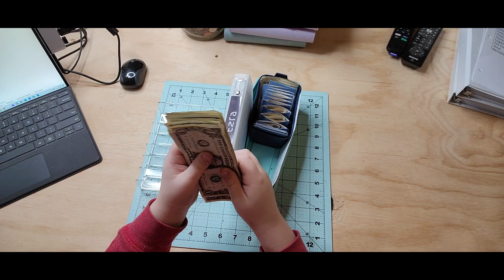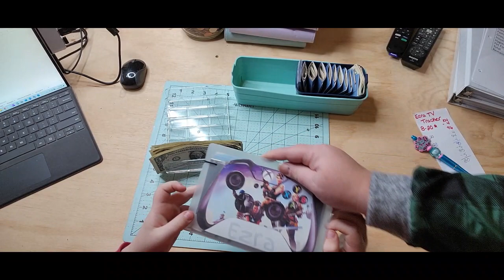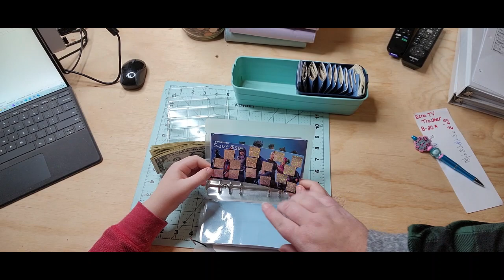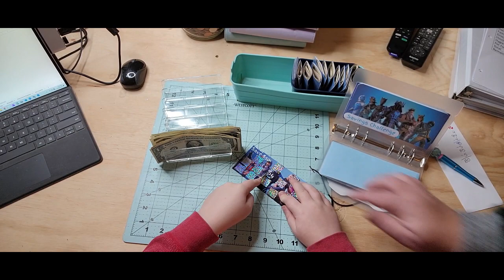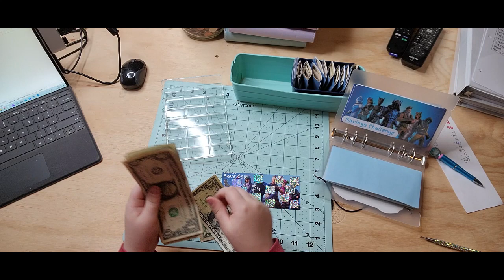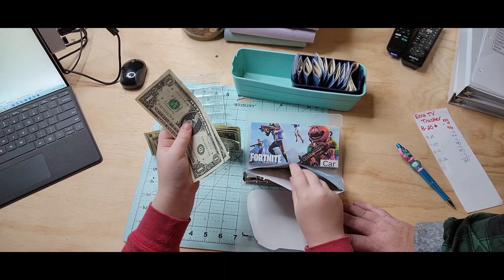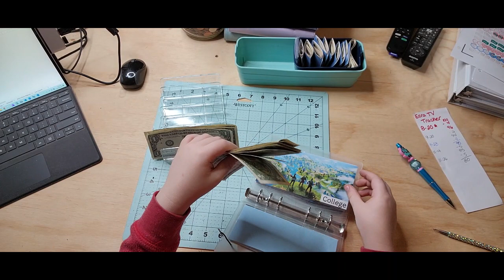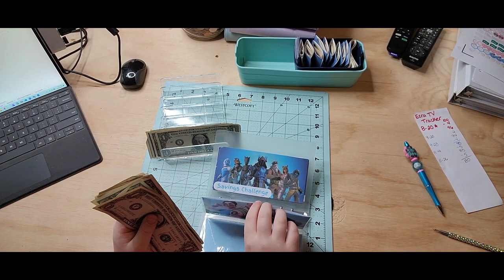Ezra Cash Stuffing Nov 25. Kids Cash Stuffing. Zero Based Budget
My Channel will include content about budgeting, being frugal, crafting and baking. Some personal life may also be involved. I hope you enjoy my content.

My Groups, Shopping links and Apps:

Facebook Groups:
The Beaten Path Boutique:

Apps:
Fetch Rewards: